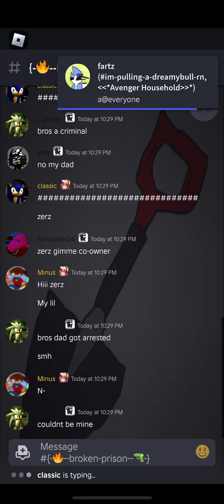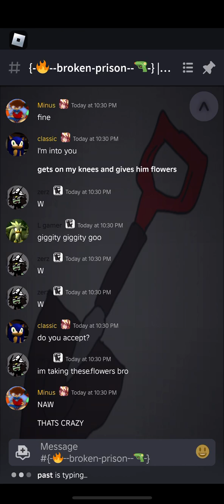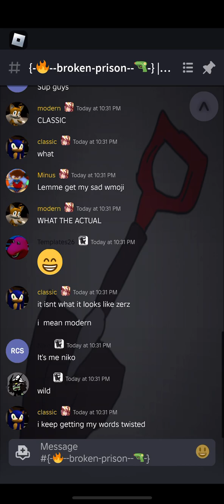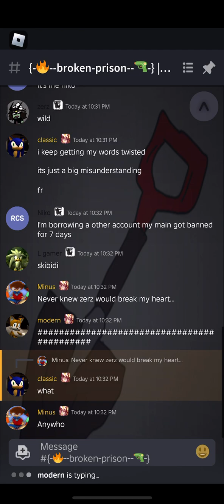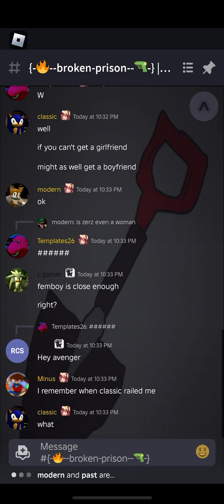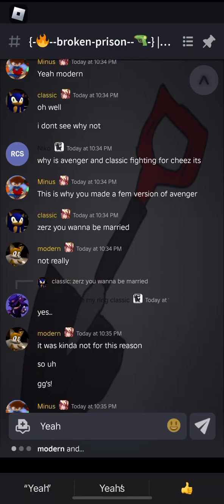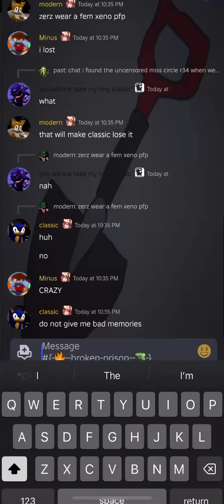Classic is actually gay